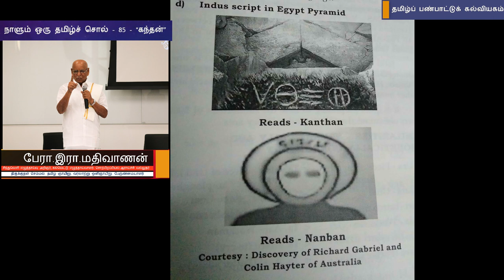நாளும் ஒரு தமிழ்ச்சொல் 85 - "கந்தன்" - பேரா. இரா. மதிவாணன்